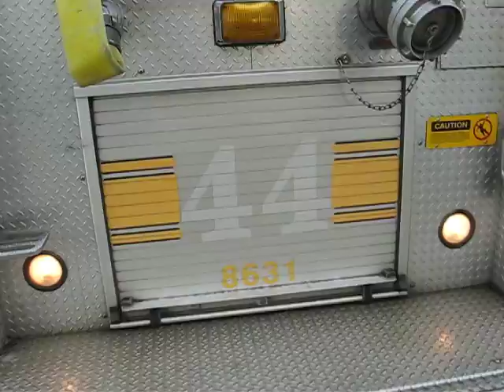Engine sixteen replacement is old 44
Engine 16 crew is happy to get this American LaFrance truck even if it is an old spare. See our website firehouse16.com